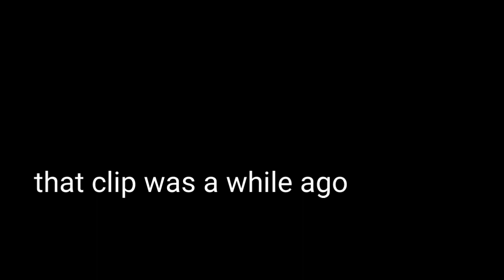My children wanted to splash in the puddles.